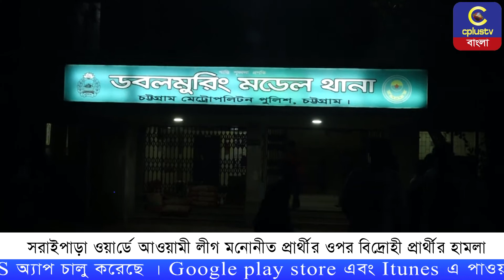সরাইপাড়া ওয়ার্ডে আওয়ামী লীগ মনোনীত প্রার্থীর ওপর বিদ্রোহী প্রার্থীর হামলা | Cplus